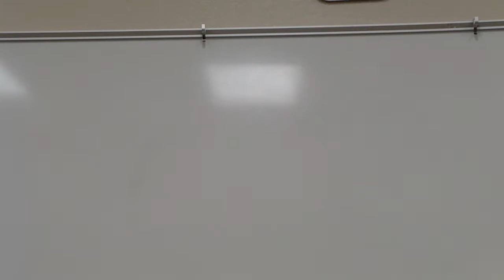Saint Katherine Greek Orthodox Church Chandler AZ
Rev. Fr. Philip Armstrong Bible study on 2 Peter chapter 1 verse 2